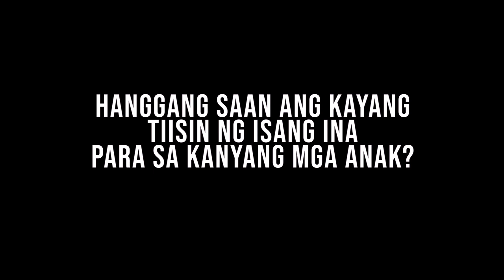Magkakapatid sa Gen. Santos City, walang-awang pinagbubugbog ng isang lalaki! | Pinoy Crime Stories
LALAKI, WALANG-AWANG PINAGBUBUGBOG ANG 3 MAGKAKAPATID SA GENERAL SANTOS CITY!

Sino ang lalaki at ano ang kanyang motibo sa pananakit sa magkakapatid?

Abangan ang buong kuwento sa PinoyCrimeStories ngayong Sabado!